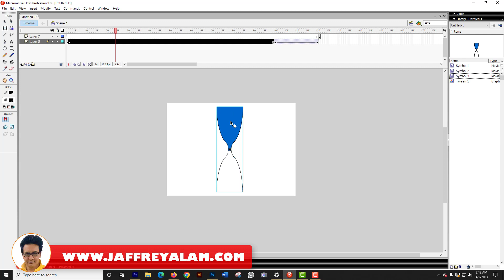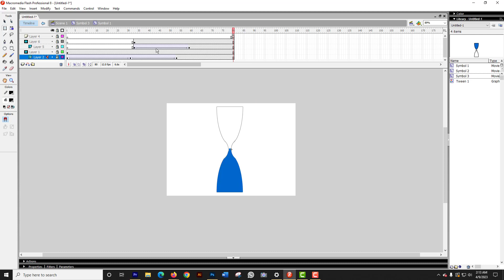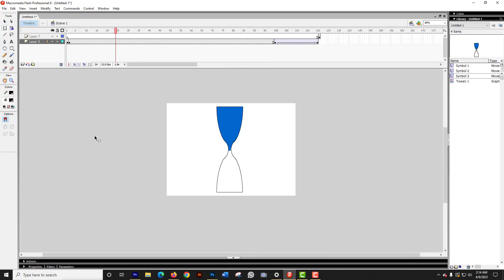HOURGLASS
If I had to choose a work that most students would struggle with, it would be graphic design. This is a technique that even experienced designers don't know enough to use in Adobe Illustrator, Photoshop but for you it can be an important element of working professionally. So I thought I'd show you a little more about what you need to know about Adobe Illustrator, Photoshop design. I hope you understand my work very easily.
Thanks
Jaff